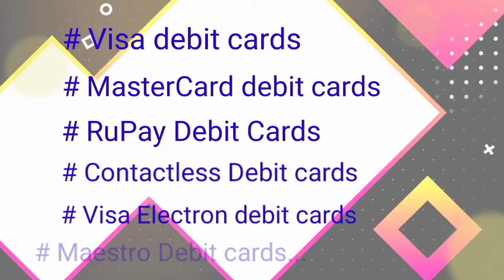Types of Debit cards II ATM Cards II withdrawal limits II Top 3 II Morning Viral II 2020…